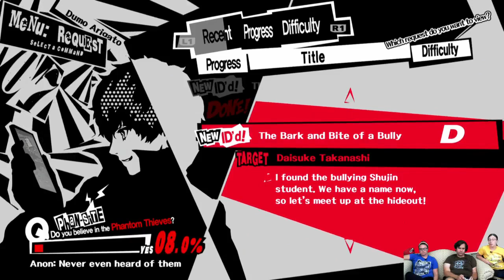Total Theft of the Heart: Persona 5 Episode 10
We've got time to kill before the Art Exhibit ends in episode 10 of our playthrough of Persona 5! Journey with us in a cat bus as we explore everyone's palace, go to school, and hang out with some friends. Just don't forget to call the maid service...